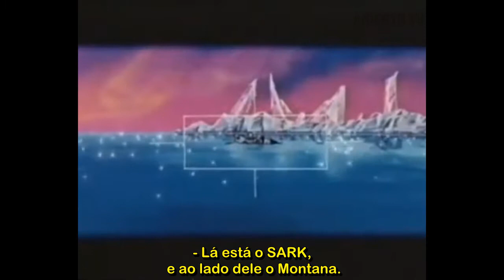TigerSharks T01E03 - Salvem o SARK | Legendado Pt-Br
Capitão Bizarro e T-Ray ficam sabendo do perigoso X400 e do Aquário que estão dentro da nave dos TigerSharks, o SARK, e decidem sequestrá-la para poder usar tudo na conquista a Water-O.
Enquanto isso, os TigerSharks preparam a partida deles do planeta Water-O, mas são surpreendidos com a noticia da invasão ao SARK e precisam assim, salvar a nave, seus membros e toda a galáxia.

T I G E R S H A R K S  -  L E G E N D A D O
Continue acompanhando as aventuras dos TigerSharks legendado em Português / Brasil e viva as emoções dos anos 80 de volta nessa
fantástica animação.

Uma produção do canal Aidentu especialmente para vocês.